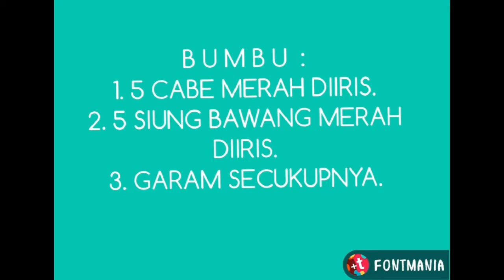SAMBAL IKAN / JAMBI, MENU 19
BAHAN, BUMBU, CARA MASAK. IKANNYA BIASANYA IKAN BAUNG / IKAN SUNGAI BATANG HARI, BISA DIGANTI TENGGIRI / RESEP DIATAS, BANDENG.